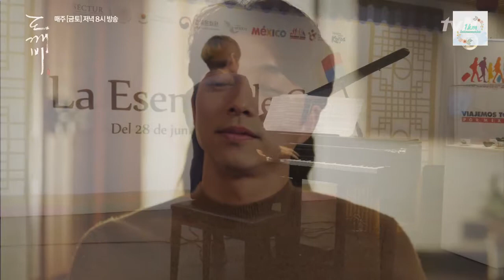🎹Recital de Piano par.1🎹🎼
🎹El pasado 3 de julio estuvimos presente en el recital de piano del evento de Cultura  Corea en la CDMX llamado 🌹"La Esencia de Corea"🌸, este recital se llevo a cabó en Espacio Punto México de la Secretaría de Turismo a las 5:00 de la tarde, este resital fue llevado acabo por el canatante, pianista y representante de un modos en tv mexicana "KL Joon".

Aparte del Recital de Piano había 4 pequeños locales, 3 de ellos eran de belleza💄y la última sobre los ❄Juegos de Invierno❄ PyeongChang 2018⛄ donde creo que estavan vendiendo almohadas, tazas, peluches etc.. sobre los personajes de estoy hermosos juegos que serán el próximo año, también. Estaban ofreciendo un paquete para que pudieras asistir a estos graciosos juegos. Podías encontrar una pequeña aria que podrías vivir la realidad virtual entre otras cosas más.

⚠Fotografias y Edición por 🎶FeSerrano y 🎵MarielaV⚠

Facebook y Youtube▶Sexypianist

💘Les dejo el link de la pagina oficia de su fama de club